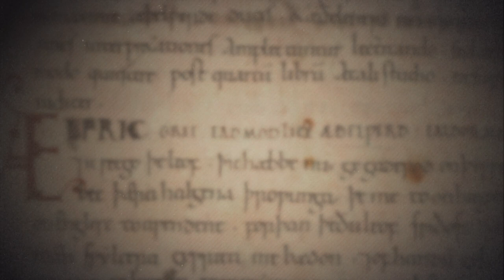Where Did J.R.R. Tolkien Actually Get His Orcs From?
Tolkien is back on our screens again with Amazon’s Rings of Power and it seems that the orcs would return as the elves and humans’ main antagonists. He brought the orcs into modern usage mostly through The Lord of the Rings, and his influence has spread all across fantasy fiction from Dungeons and Dragons to Warcraft. There have been debates about their origins—within the story—, like how orcs are actually the corrupted race of elves, but let’s take a look instead at Tolkien’s inspiration for them.

The Generalists explore the vast expanse of world history to provide you tidbits of general history knowledge to boast in every social setting.

SOURCES:
Shippey, Tom (2005) [1982]. The Road to Middle-Earth (Third ed.).
Carpenter, Humphrey, ed. (1981), The Letters of J. R. R. Tolkien
Did J.R.R. Tolkien Invent Orcs – Middle-earth & J.R.R. Tolkien Blog (xenite.org)
Tolkien, J. R. R. (1994), Christopher Tolkien (ed.), The War of the Jewels